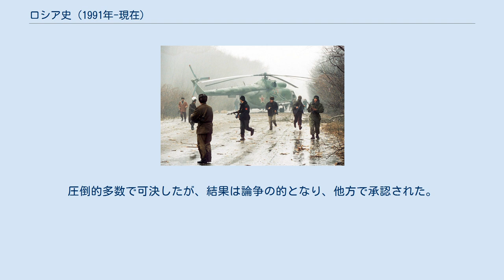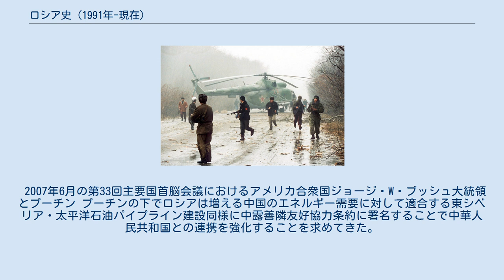ロシア史 (1991年-現在)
1991年から現在にかけてのロシア史は、1991年12月26日のソビエト連邦の崩壊とロシア連邦建国で始まった。
 ロシア連邦は国内総生産（GDP）の60％超とソビエト連邦の人口の50％超を占めながらソビエト連邦を形成する15の共和国最大の国であった。
ロシア人はソビエト連邦の軍と共産党（CPSU）も支配した。
同様にロシア連邦は外交上ソビエト連邦の継承国として広く受け入れられ、ソ連の常任理事国と拒否権を手に入れた。
にもかかわらずロシア連邦はかつてのソビエト連邦の軍事力や政治力を欠いている。
 ソ連崩壊に先立ちボリス・エリツィンがロシア史最初の大統領直接選挙で1991年6月にロシア連邦大統領に選出された。
このことはエリツィンが崩壊後のロシアの後継国家の政治指導者であることを確実にした。
ソビエト軍部がゴルバチョフを倒すことを企図したソ連8月クーデターで結果が出たこの状況は、ソビエトとロシアの指導部が支配を巡って戦った為に政治的混乱をもたらした。
結局この政変は回避されたが、この状況はソビエトで増大する不安定さに寄与した。
1991年10月までにソ連が崩壊の瀬戸際にあった為にエリツィンはショック療法としても知られるポーランドの「ビッグバン」のように市場優先の改革などの急進的な改革でロシアが前進すると発表した。
 殆どの部分においてロシア連邦軍は崩壊から1年後の1992年までにほぼ完全に混乱に陥った。
堕落した兵力は、全て1994年のチェチェン紛争で明らかになり過ぎたが、暫くの間はこのことは世界の安全と軍事管理にとって重大な実際的挑戦を提起した。
ロシアの指導の下でリスボン議定書はNIS諸国が核兵器を非武装化することを確実にした。
このことは特にソビエト連邦崩壊後すぐに世界の核兵器の重大な割り振りを主催したカザフスタンにとって重要なことであったかもしれない。
しかし旧ソ連の共和国は、バイコヌール宇宙基地のようにロケットや宇宙の基幹産業にとって共有する責任を創設するような他の軍事部門での国境を越えた協力関係を維持できた。
 ソビエト連邦崩壊からのロシア経済 市場優先経済への世界最大の国営経済の転換は、選択された政策にもかかわらず途方もなく困難なものとなる。
この困難な転換の為に選ばれた政策は、(1)自由化(2)通貨の安定(3)民営化であった。
この政策は国際通貨基金（IMF）や世界銀行、アメリカ合衆国財務省の新自由主義的な「ワシントン・コンセンサス」に基づいていた。
 自由化と通貨の安定の計画は、急進的な改革に傾斜している35歳の自由主義的経済学者でショック療法の提唱者として広く知られているエリツィン政権のエゴール・ガイダル副首相により考案された。
ショック療法は元々1980年代にインフレと戦う有名な経済学者ジェフリー・サックスによりボリビアで用いられた。
ボリビアで主要な成功を収めながら、その際ショック療法はソビエト連邦の崩壊に続くポーランドの状況に輸入され、間もなくロシアに輸入された。
 当初は通貨の供給過剰に向けてエリツィン改革に懐疑的な議会の下の旗艦中央銀行の後で悪化させる既に悪化を始めている明らかなハイパーインフレーションなどの（価格管理を廃止する）自由化の部分的な結果は、歳入不足と赤字を財政的に管理する通貨であった。
このことはロシア産業の多くの破産に近い状況に結び付いた。
 自由化の過程で特定の産業や階級、年齢集団、民族、地域などのロシアの領域がどのように位置づけられているかによって勝者と敗者が生み出されることになる。
一部は競争の開始で利益を得、他は敗れることになる。
勝者の中にはミハイル・ゴルバチョフのペレストロイカの下で発生した起業家やブラックマーケットの商人という新しい階級があった。
しかし自由化の価格は、確定した収入における高齢などの人々が生活水準において深刻な下落をこうむり、人々は一生の貯金が破産する憂き目にあうことになる。
 通貨増刷の結果として毎月の2ケタ台のインフレと共にマクロ経済の通貨の安定がこの傾向に歯止めをかける為に実行された。
構造調整とも呼ばれる通貨の安定は、政府がインフレ管理を求める経済にとって過酷な耐乏政策（きつい金融政策や財政政策）である。
通貨の安定計画の下で政府は殆どの価格を流動化させ、金利を記録的な高さに上昇させ、新たな重税を増税し、産業や建設への政府の補助金を急激に削減し、国家の...